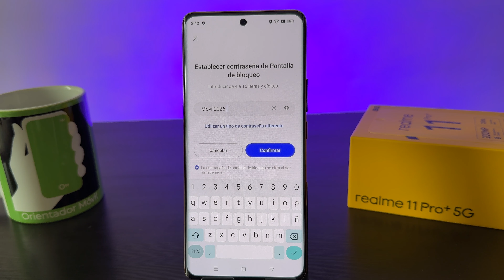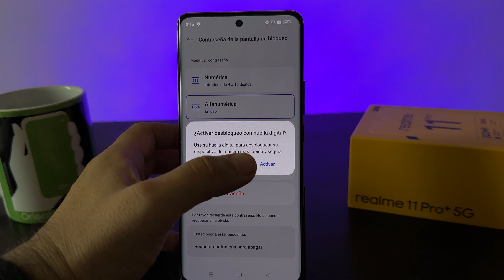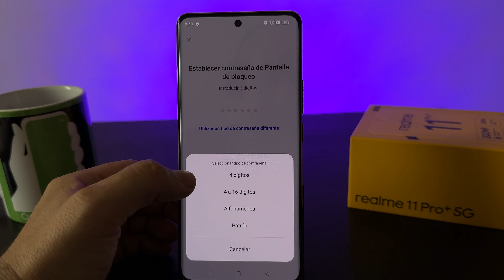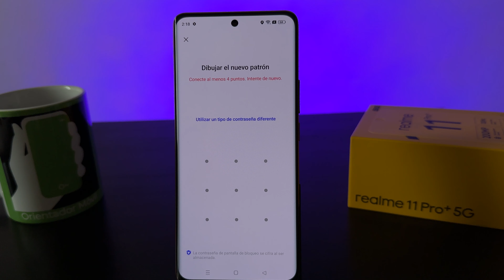REALME 11 PRO + ☑️Cómo Activar la Seguridad En Pantalla de tu MÓVIL [FÁCIL]📲 🔐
Descubre cómo colocar seguridad en tu REALME 11 PRO PLUS activando bien sea PIN, CONTRASEÑA, PATRÓN o SISTEMA FACIAL